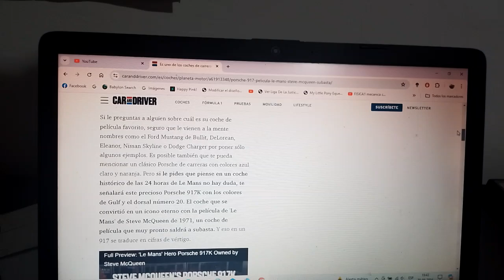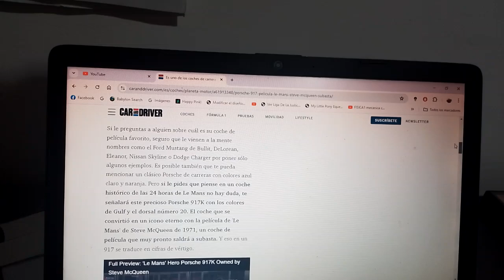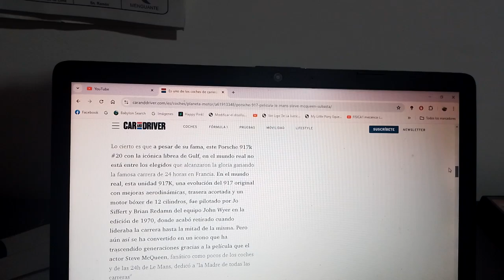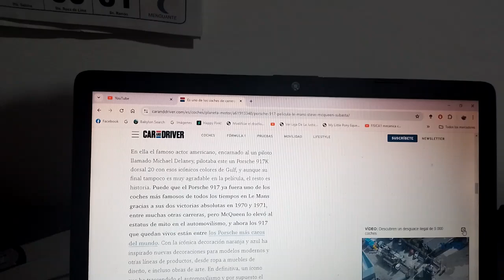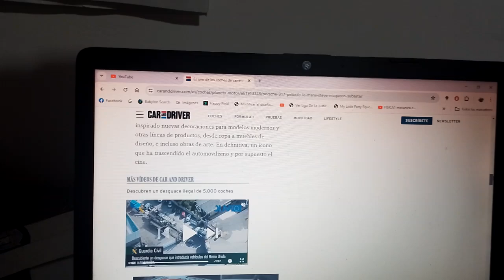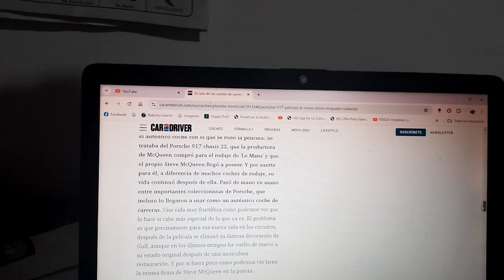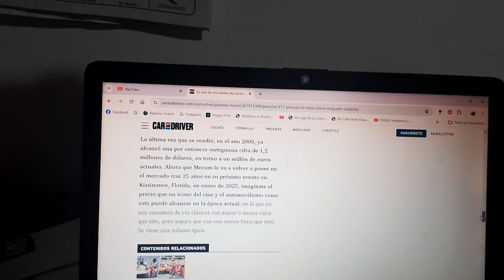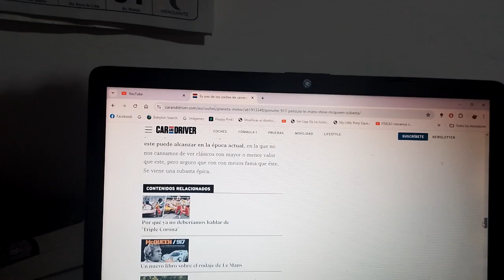El icónico Porsche 917K de la película Le Mans de Steve McQueen sale a subasta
Es el mismo que se usó para rodar esta misma cinta de 1971 y ahora además de su clásico dorsal número 20 y su decoración de Gulf original es completamente original